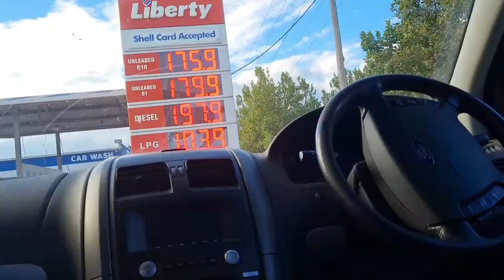Travel to Erica Caravan Park For Camping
We had two nights Holiday at the Erica Caravan Park For Holiday Camping. Kids loves it. Family Camping